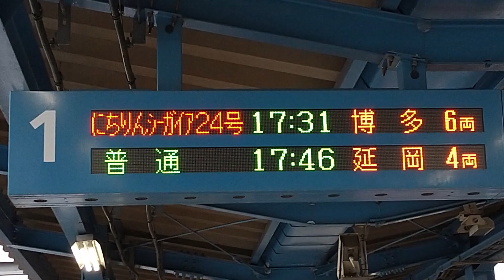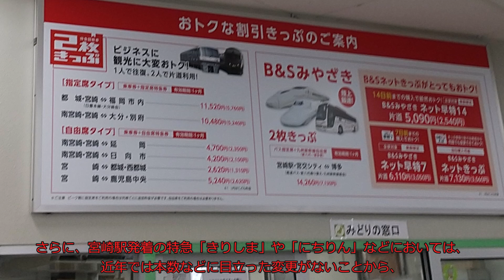【迷列車で行こう】高速バスを運行休止に追い込んだ？特急「にちりん」「きりしま」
今回は、宮崎駅を発着する特急「きりしま」、「にちりん(シーガイア)」、「ひゅうが」とその取り巻く環境に変化があったので取り上げました。

◇迷列車で行こう新幹線ダイヤ編（チャンネルを作った時から続くシリーズ）

◇ソニック研究（特急ソニック号にフォーカスした、ゆっくり解説）